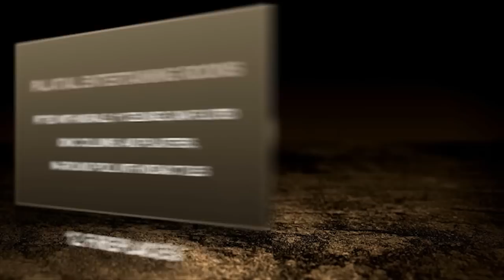13 MANSION RD, WAKEFIELD, MA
THIS ONCE IN A LIFE TIME OPPORTUNITY
27 ROOM MANSION
DESIGNED BY HARTWELL, RICHARDSON

THE CHARLES WINSHIP HOUSE BOASTS AN EMBASSY WORTHY MAIN FLOOR WITH CUSTOM INTERIOR AFRICAN MAHOGANY
AND ENGLISH QUARTER-SAWN OAK BY
IRVIN CASSON & DAVENPORT

PALATIAL ENTERTAINING ROOMS FITTED WITH MURALS, 11' CEILINGS, OAK FLUTED
IONIC COLUMNS AND PILASTERS,
IN-GROUND POOL WITH MOSAIC TILES

12 FIREPLACES, 15,000+SF, VIEWS OF BOSTON AND N.H
HAND PAINTED TROMPE L'OEIL WALLS AND CEILINGS,

M&A REAL ESTATE
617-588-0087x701